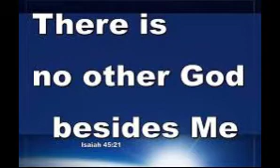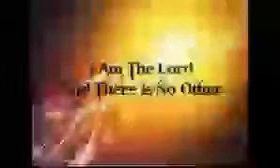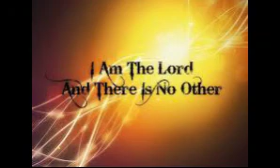What God's word says about idols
Faithful Word Chapel